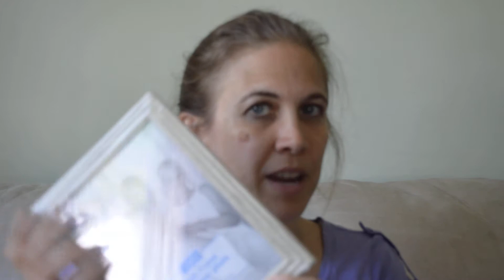My Dollar Store Birthday Presents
For each birthday, the kids get $5 each to spend at the Dollar Store to buy presents. This is what they got me this year.